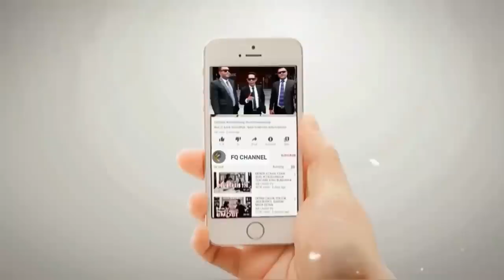NGER1‼️ OMONGAN KAKEK WAHYU HATI HATI DENGAN HABIB YANG TIDAK PUTIH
Omongan kakek wahyu membuat kuping sodron kepanasan, kakek wahyu juga memberikan peringatan hati-hati kepada habib yang tidak putih